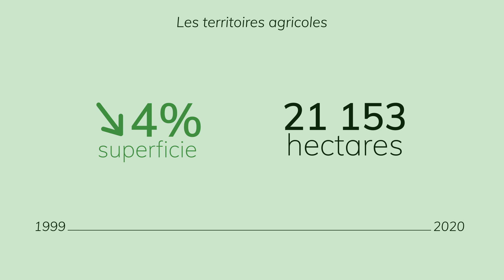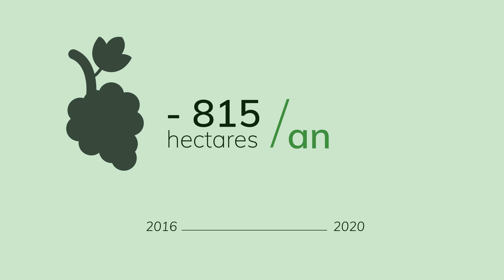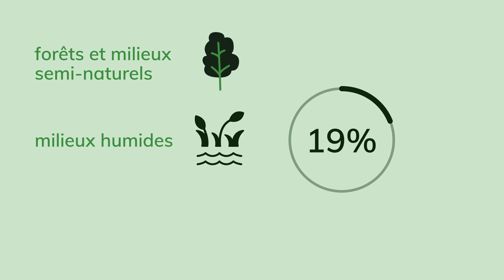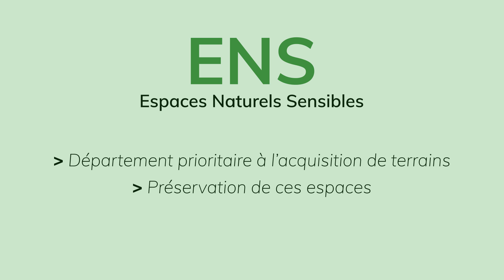Quelle occupation du sol en Loire-Atlantique ?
Une présentation animée des données de l'Observatoire de Loire-Atlantique sur l'occupation du sol.